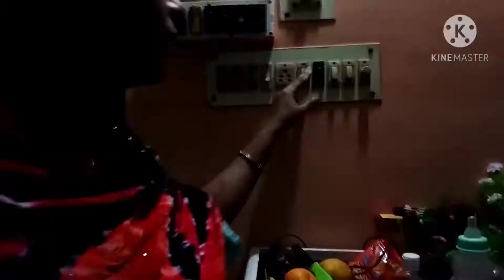আজ হঠাত্ করে কোথায় গেলাম, কি জন্য বেরোতে হলো